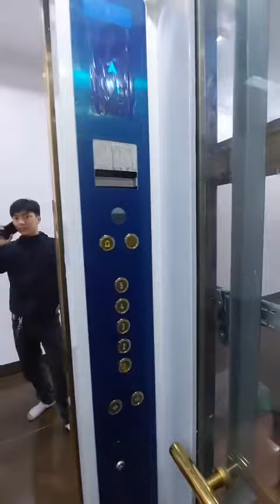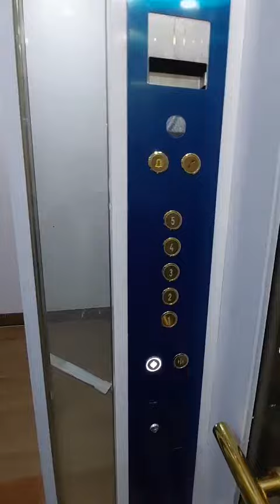Thang máy gia đình